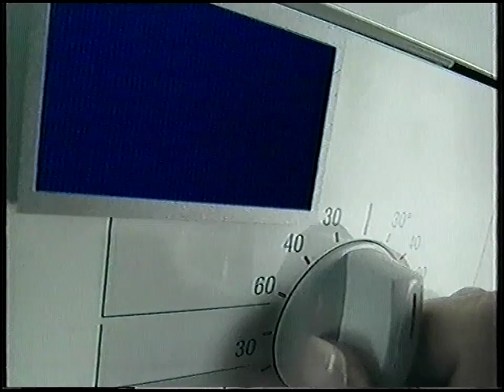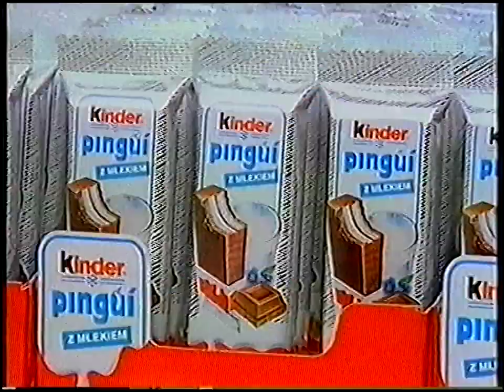[REUPLOAD] 1 - Blok reklamowy - 25.07.2005